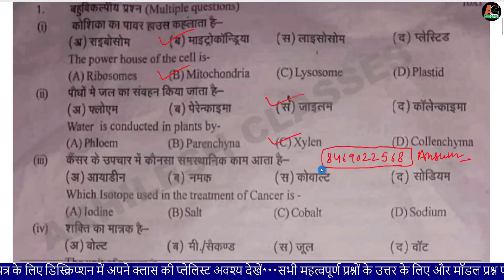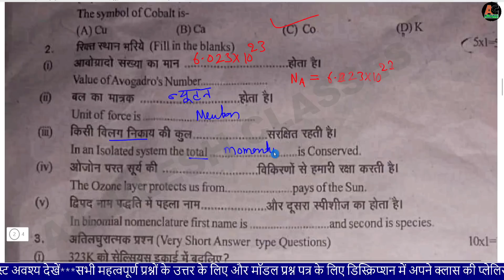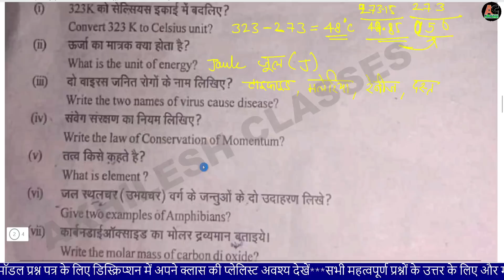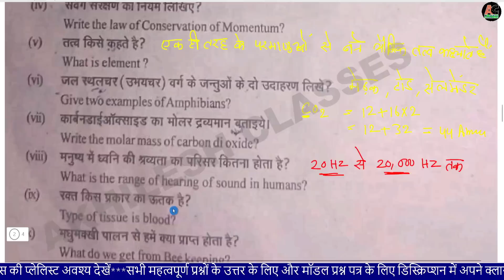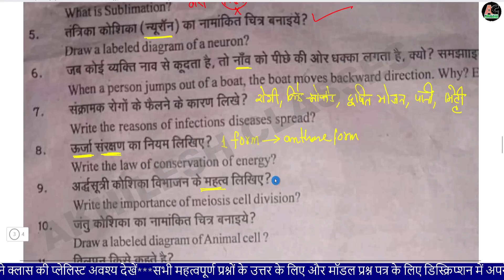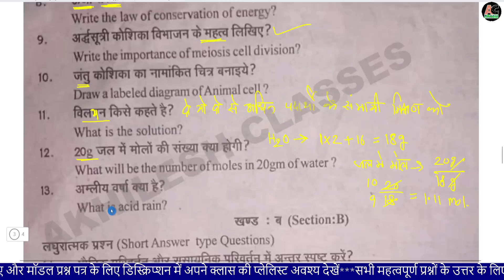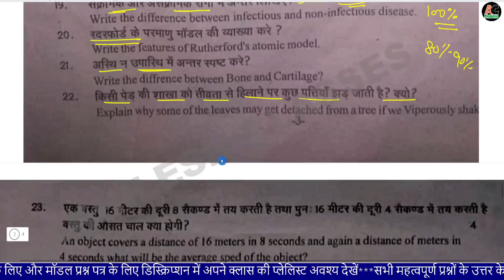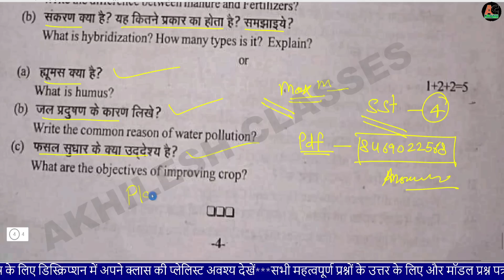RBSE 9th Science yearly paper 2023 Solution/9th yearly paper Science RBSE Board 2023 Answer